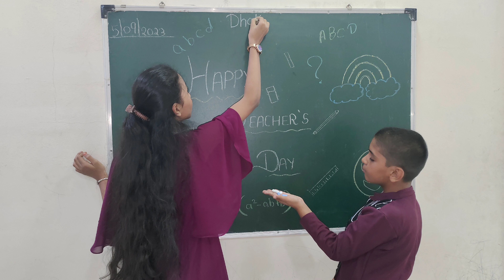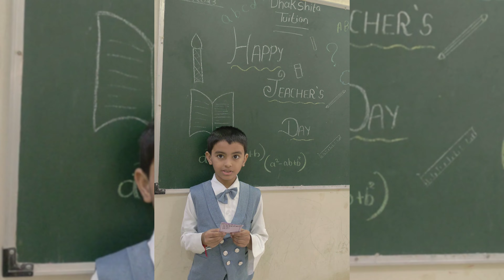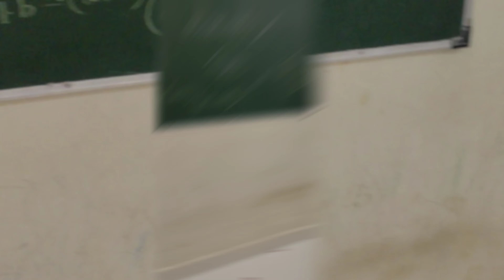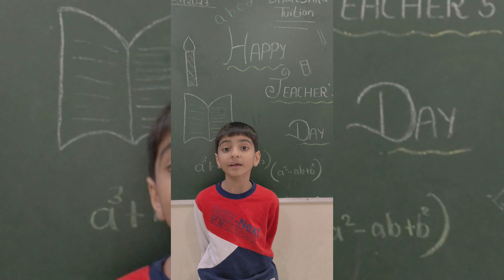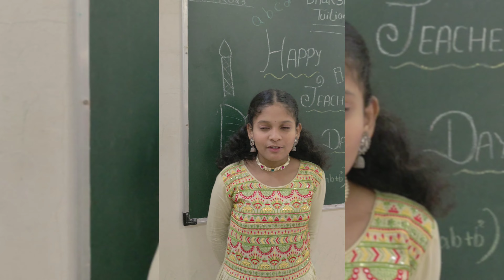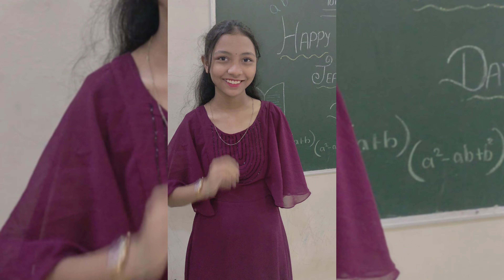Teachers day celebration at Dhakshita tuition 2023